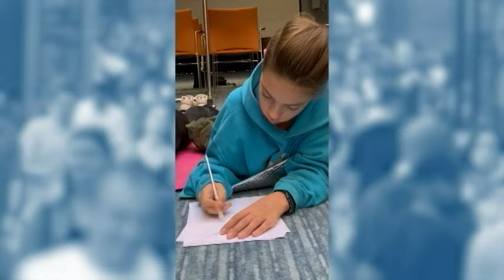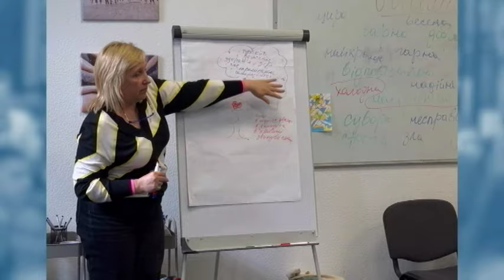"Обличчя": Тетяна Давидовська про психологічну допомогу дітям, які пережили страхіття війни